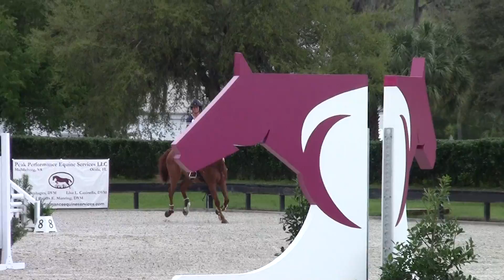Jennie Brannigan & Twilightslastgleam SJ 1 15m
Southern Cross Equestrian Eventing Prix
Reddick, FL